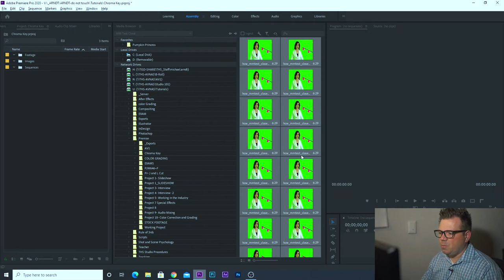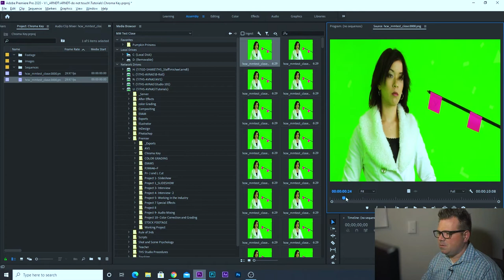Adobe Premiere: Importing an Image Sequence